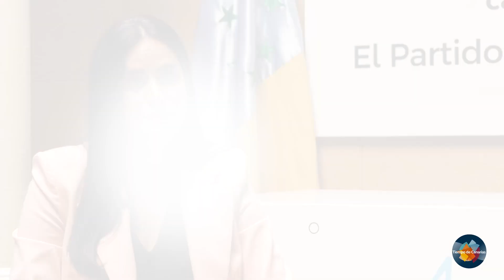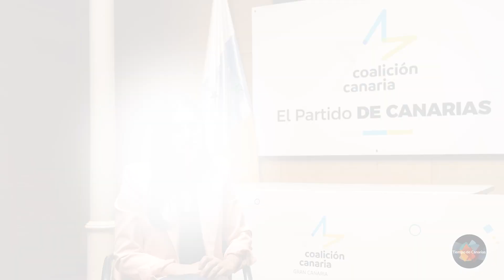Entrevista a Vidina Espino, número 2 de CC al Parlamento de Canarias por Gran Canaria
Vidina Espino concurre a las elecciones del próximo 28 de mayo como número dos de la lista encabezada por Pablo Rodríguez al Parlamento por Gran Canaria en calidad de independiente, convencida de que CC se trata de un partido “moderado” que “pone a Canarias y a los canarios por delante”. Una vez acabada la legislatura y con la cita electoral más próxima, Espino confía en que Coalición sea “la alternativa” de un Gobierno que, según asegura en la entrevista para TIEMPO DE CANARIAS, “ha sido una decepción”.